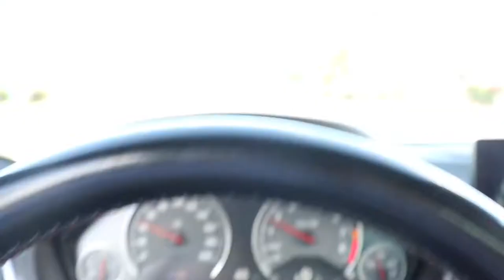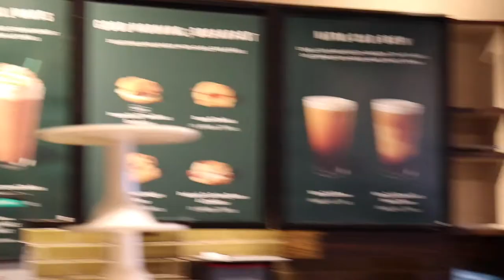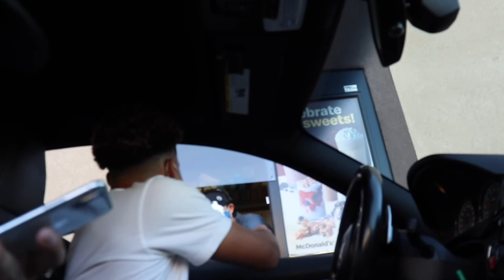You won’t believe what happened we saw a Gtr (vlog 1|episode:1)